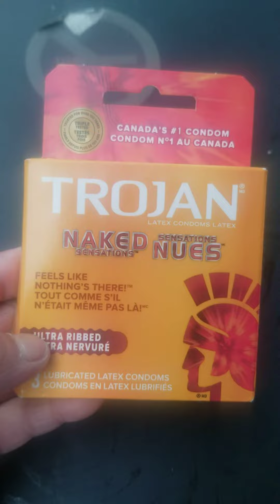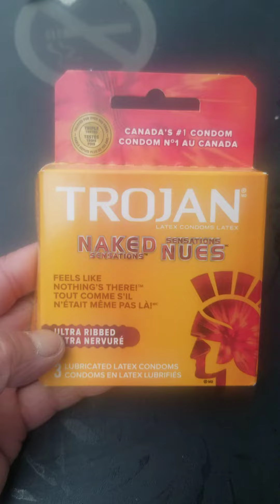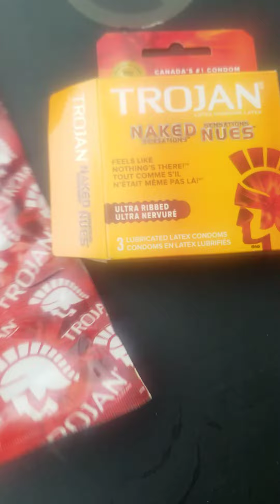TROJAN SIZE EXTRA LARGE NAKED SENSATIONS LUBRICANT LATEX CONDOMS UNBOXING